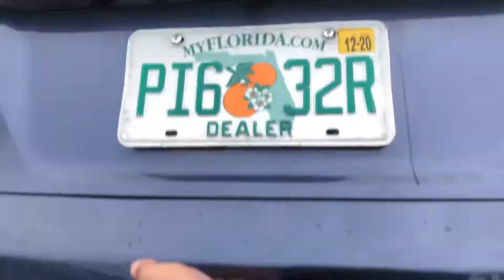VIP Jimmy Dugal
2014 Honda CR-V
Jaden Santiago